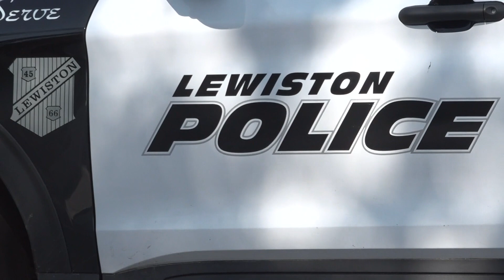Lewiston mayor shares message with public after two shooting deaths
Carl Sheline released a statement Tuesday acknowledging the two shooting deaths on Sunday.